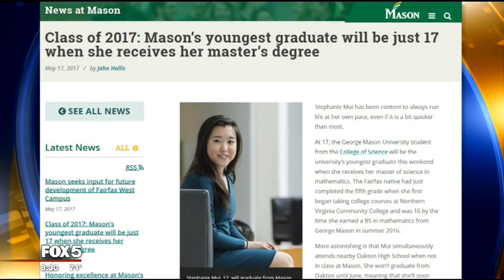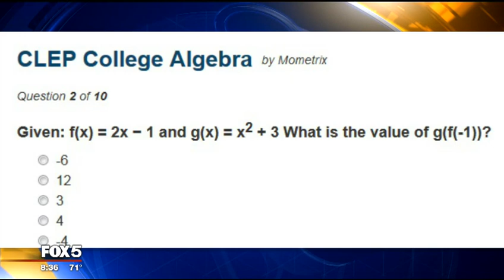17 year old earns Master's degree while she's still in high school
WASHINGTON - Stephanie Mui has a big weekend coming her way. Like many high school seniors she's getting ready to earn her diploma and celebrate her graduation in a few weeks, but first, she'll receive her Master's degree-- and that's not a typo.

This Saturday, Stephanie will be George Mason University's youngest graduate when she receives her Master of Science degree in mathematics-- but it's not her first degree by any stretch. She's already earned her Associate of Science degree and her Bachelor of Science degree, and she's done it all while simultaneously attending high school.

She's not finished either. After her graduation(s), Mui plans to attend NYU in the fall, where she has a full research fellowship to begin working on her Ph.D.
What?

It might sound crazy, but it's true. In an interview on FOX 5 News Morning, Stephanie said her quick success is due in part to getting an early start. She discovered her love for math when she was in first grade, and began debating geometry proofs with her father. By the end of fourth grade, she had passed the College Board's calculus exam.

Stephanie, a Fairfax native, started taking college courses at Northern Virginia Community College after fifth grade. She earned her Associates degree by age 13. Last summer, she earned her undergraduate degree, a Bachelor of Science degree in Mathematics, from George Mason, and then got started on her Master's. She'll graduate from high school next month.

When she started at George Mason, Stephanie says she worried that she might be treated differently because of her age.

"I didn’t try to hide it," she remembers. "I just never brought it up. But if people ask, I tell them."

The soon-to-be Oakton High School graduate says she still sets time aside for "normal" activities, for kids her age.